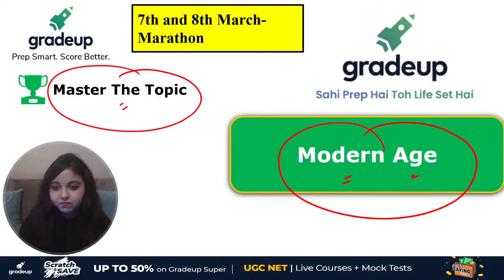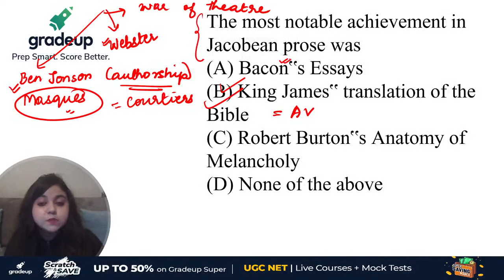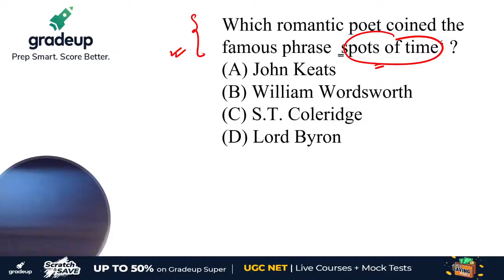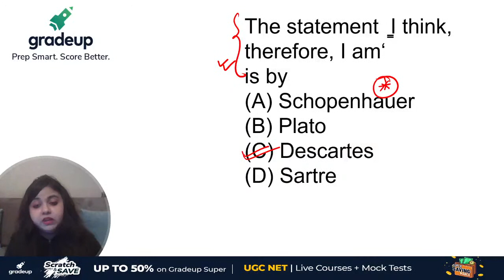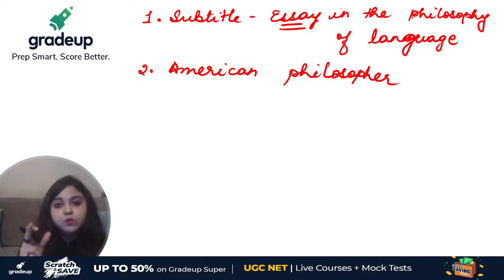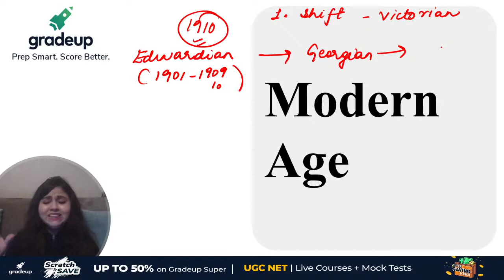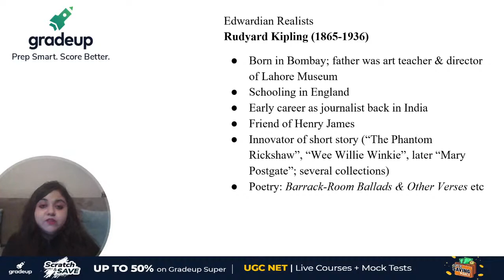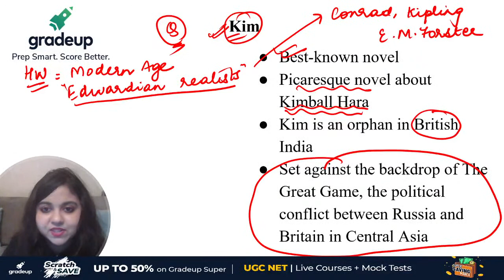Modern Age | English Literature | UGC NET 2021 Exam | Gradeup | Neerja Raheja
"UGC NET: Watch this session on Modern Age, for UGC NET Paper. In this session Gradeup expert, would cover important questions and concepts, to help you prepare for English Literature. This session aims to help you prepare for UGC NET Paper.